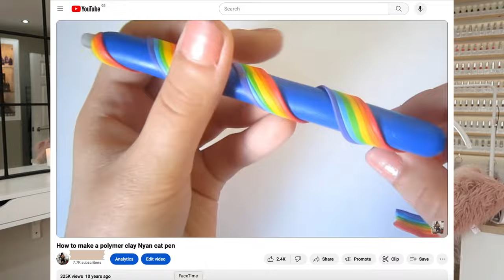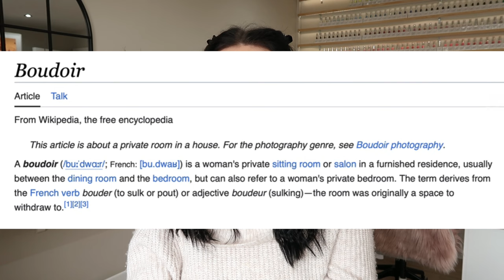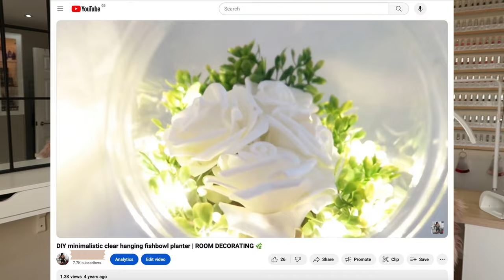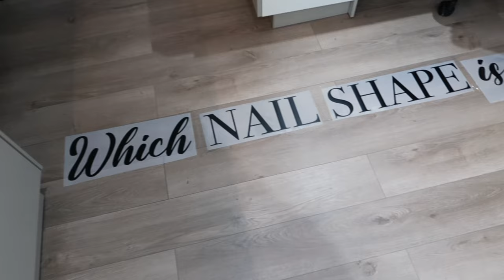How YOUTUBE changed my life | MY STORY | How I started my nail career and salon💅🏻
Hey! I hope you enjoy this video where I share my YouTube journey.
I share a little about my childhood, love for art, creativity and nails, how I opened my nail salon and my battle with Scoliosis.

(PENDING) pls check back soon